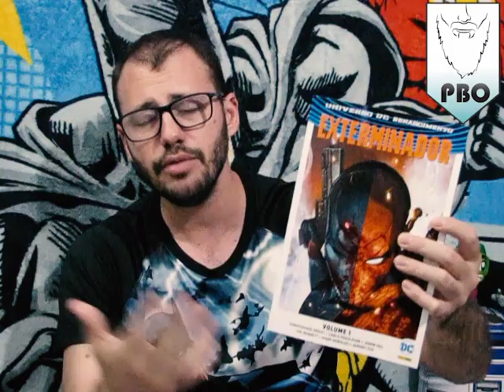CIB - Exterminador #1 - Universo Renascimento / DC Rebirth - Panini